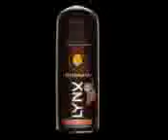El Poder de Lynx